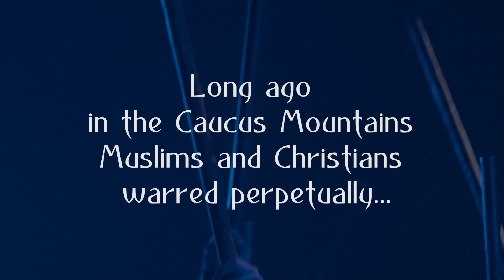Host & Guest - Trailer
Based on a Georgian poem, Host & Guest tells the ancient story of a family who takes in a lost stranger to discover he is from an enemy clan, and their valiant attempt to save him when their village wreaks vengeance. Performed around the world, Host & Guest is a timely and relevant tale of war, strife, the beliefs that tear us apart, and the humanity that brings us together. Video by Ben Cunis.

HOST & GUEST
Play By Roland L. Reed, based on Vazha Pshavela’s narrative poem “Host and Guest”

CAST
Joqola played by Dan Istrate
Zviadauri played by Vato Tsikurishvili
Agaza played by Irina Tsikurishvili
Musa played by Irakli Kavsadze
Mula played by Philip Fletcher
Zviadauri’s Wife played by Nutsa Tediashvili
Deer played by Maryam Najafzada
Villager played by Irene Hamilton
Villager played by Josh Cole Lucas
Villager played by Justin Bell
Villager played by Natan-Maël Gray
Villager played by Robert Bowen  Smith
Villager played by Lev Belolipetski
Villager played by Sebastian Newman
Daughter played by Max Ruckh
Understudies Rodin Ruiz, Pablo Guillen, Annette Hasnas, and Kaitlyn Shifflett

CREATIVE TEAM
Paata Tsikurishvili | Director
Irina Tsikurishvili | Choreographer
Vato Tsikurishvili | Fight Choreographer
Silas Sandifer | Stage Manager
Vato Kakhidze | Original Music
Irakli Kavsadze | Sound Design
Irakli Kavsadze | Assistant Director
Koki Lortkipanidze | Resident Composer
Phil Charlwood | Technical Director
JJ Nichols | Sound Engineer
Carolan  Corcoran | Costume Designer (Remount)
Gogi Alexi Meskhishvili | Costume Designer (Original Production)
Brian Allard | Lighting Designer
Ian Claar | Associate Lighting Designer
Alex Keen | Master Electrician
Phil Charlwood | Scenic Designer (Remount)
Aleksandr Shirlaev | Props Master